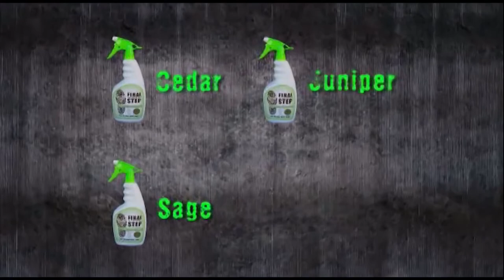Coyote Hunting XXXX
Nuevo Mexico Cazadores TV features  Alex Bernal hunting coyotes in the beautiful desert of Socorro New Mexico.